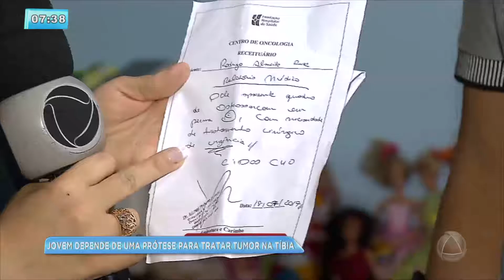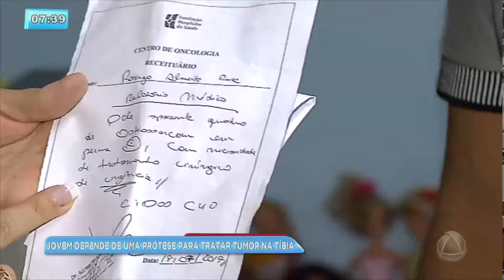Jovem com câncer na tíbia precisa de prótese com urgência - BALANÇO GERAL MANHÃ